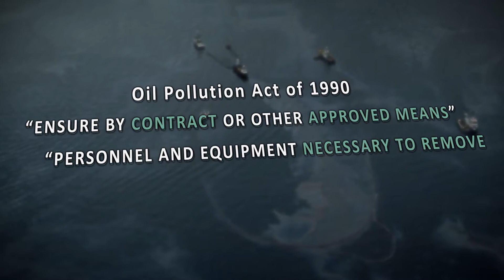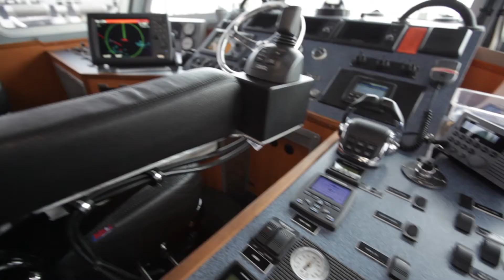Rapid Ocean Response Corp.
Rapid Ocean Response Corporation.